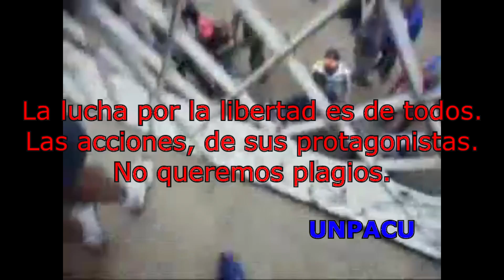Marcha de la UNPACU en Palma Soriano